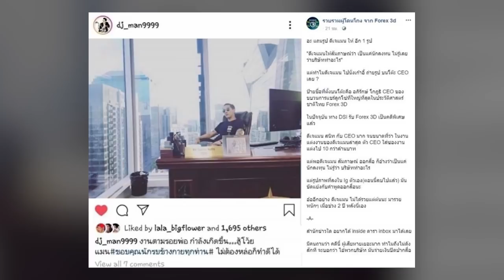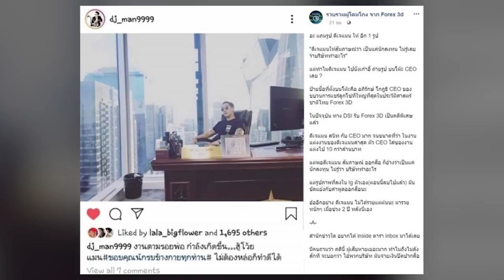เอาเงินมาจากไหน! เพจดัง ถามแรง ดีเจแมน ที่มาเงินสินสอด 45 ล้าน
เรียกได้ว่าแต่งไปแล้วจ้าสดๆร้อนสำหรับ ดีเจแมน และ สาว ใบเตย อาร์สยาม ที่ต้องบอกเลยว่าฝ่ายชายนั้นทุ่มสุดตัวเลยก็ว่าได้ เพราะสินสอดมากถึง 45 ล้าน เลยที่เดียว